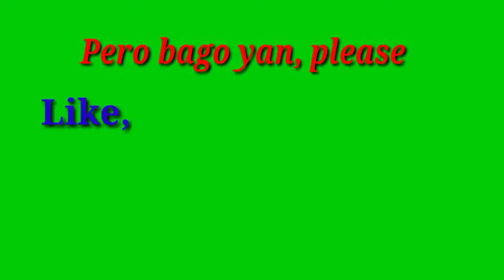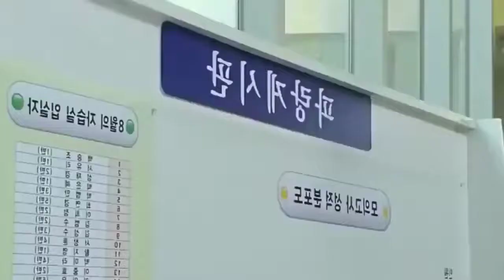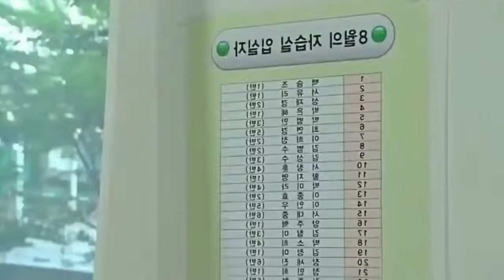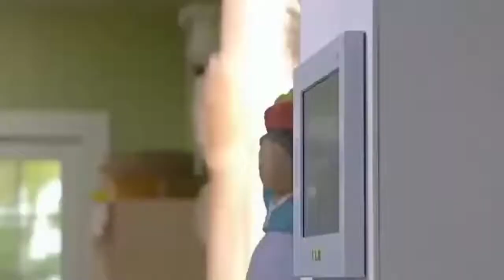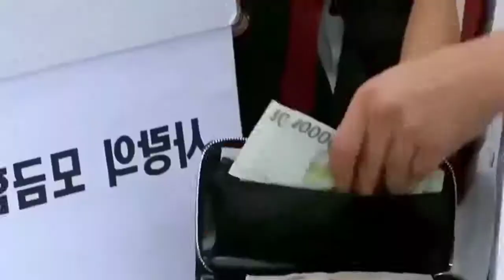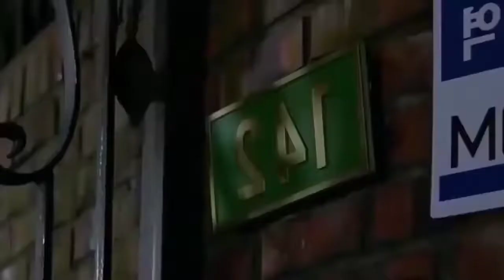kdrama love story tagalog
korea drama tagalog the best love story